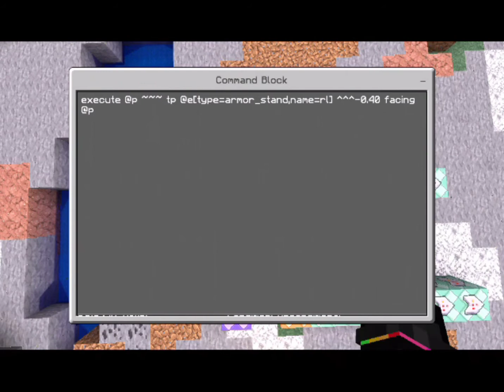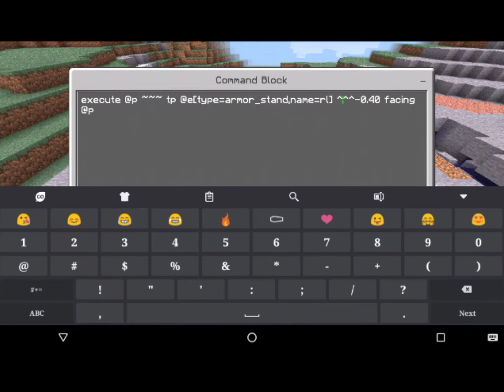JETPACK COMMAND | MCPE 1.16 | Drei Gaming YT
Hello Guys!!
Sorry for long time im not uploading videos but now i start to uploading again , THANKS FOR SUPPORTING GUYS I WISH TO GROW MY YOUTUBE ACCOUNT AND TO SUCCESS.

JETPACK COMMAND v1

Minecraft 1.16